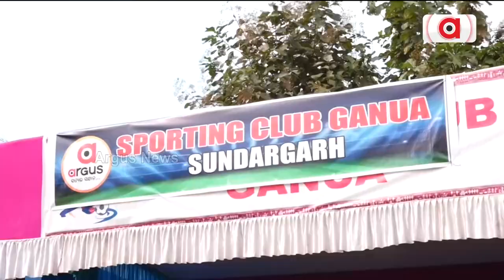ଫୁଟବଲ୍ ଟୁର୍ଣ୍ଣାମେଣ୍ଟ ଅର୍ଗସ ନ୍ୟୁଜ ଏହାର ମିଡିଆ ପାର୍ଟନର | Football Tournament Sundargarh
ସୁନ୍ଦରଗଡ଼ ଜିଲ୍ଲା କୋଇଡା ବ୍ଲକ ଅନ୍ତର୍ଗତ ଗଣୁଆ ଫୁଟବଲ୍ ପଡ଼ିଆରେ ଚତୁଃର୍ଦ୍ଦଶ ବାର୍ଷିକ ଫୁଟବଲ୍ ଟୁର୍ଣ୍ଣାମେଣ୍ଟ । ଅର୍ଗସ ନ୍ୟୁଜ ଏହାର ମିଡିଆ ପାର୍ଟନର ରହିଛି ।